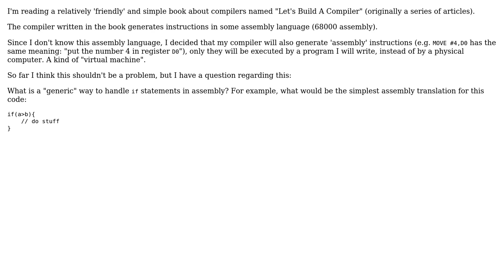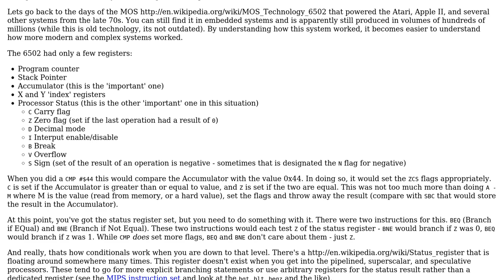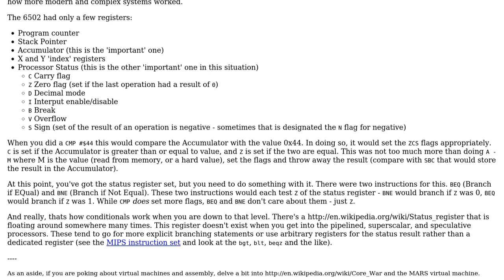Software Engineering: If statements in "generic" assembly? (2 Solutions!!)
Software Engineering: If statements in "generic" assembly?

With thanks & praise to God, and with thanks to the many people who have made this project possible! | Content (except music & images) licensed under CC BY-SA | Music | Images & others | With thanks to user toasted_flakes user Aviv Cohn and the Stack Exchange Network Trademarks are property of their respective owners. You are responsible for your own actions.